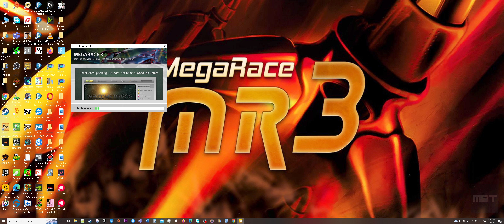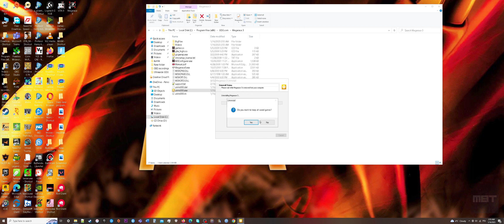[ULTRAWIDE] MegaRace 3 (How to GOG Setup Installation + Uninstall)